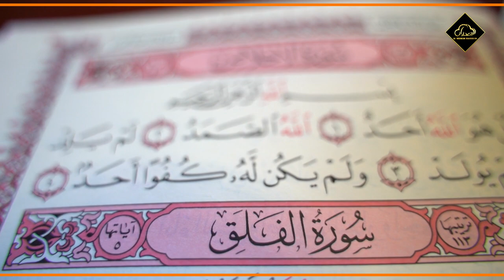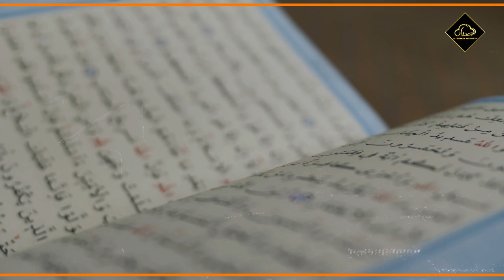زندگی کا سہارا کس کو بنائیں؟ | Islamic Reminder by Ustaaz Adeel Arfeen | Al Midrar Institute